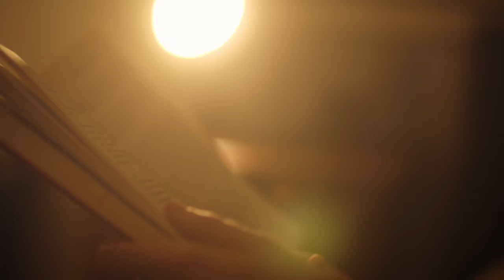Ryan Saunders - 2021 Showreel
This showreel contains clips I was Camera Operator, DOP or both.

Most of the colour grades in this showreel are also edited by myself.

A trusty BMPCC4K camera was used in 98% of all shots in this showreel.

MUSIC
'Revenger'
Lux Inspira.